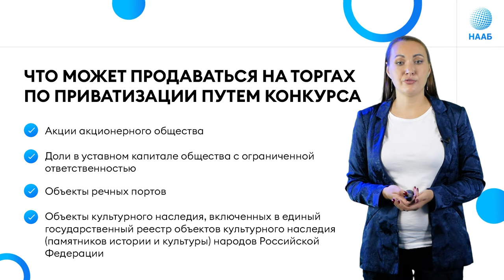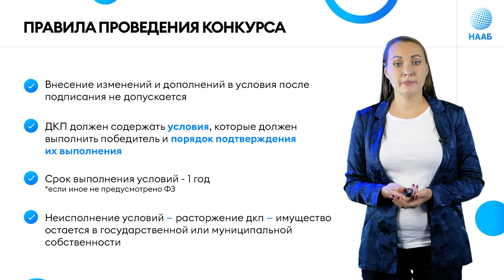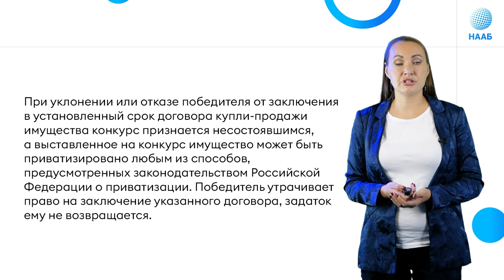Конкурс в приватизации